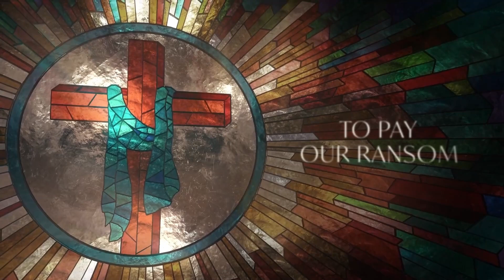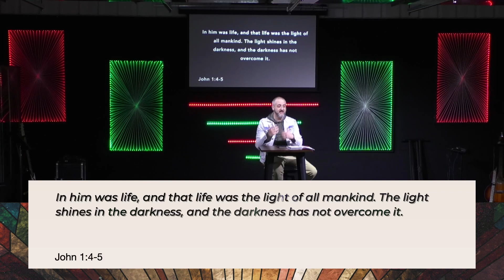The Light of the World | Week 4